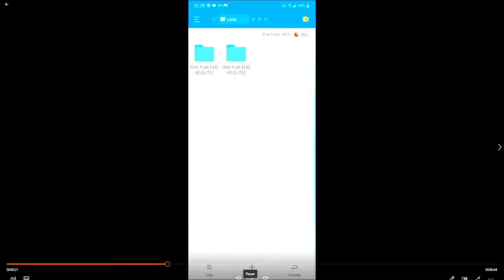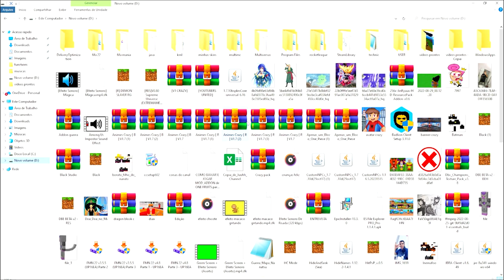ATUALIZOU! ANIMES CRAZY V2.1! ADDON de ANIMES para MINECRAFT PE/BEDROCK!